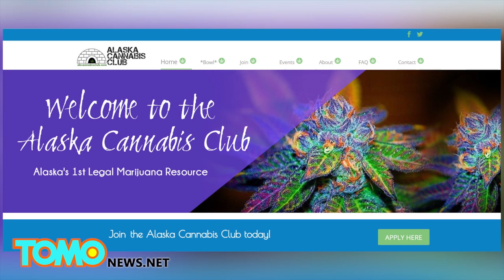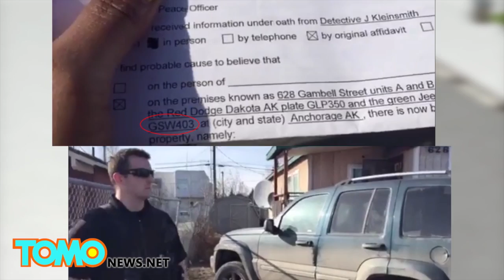RAID DANS UN CLUB DE CANNABIS: La police prend plantes, bongs et ordis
La police D’Anchorage en Alaska a saisi des ordinateurs et des plantes de cannabis dans un club réputé et privé, tenu par une ancienne journaliste télé.

Vous connaissez peut-être l’ancienne journaliste de KTVA, Charlo Greene, elle avait démissionné en directe live lors d’un journal l’an passé.

Lors de sa résignation spectaculaire et dramatique, Charlo a fait savoir qu’elle voulait poursuivre sa passion de toujours, ouvrir un club pour fumeur de cannabis en Alaska.

Le premier club en Alaska où des titulaires de cartes de santé pour le cannabis thérapeutique, pourront aller et s’enfumer la tête en paix.

Mais vendredi, la police répondu à des plaintes alléguants que des ventes illégales se faisaient à l’exterieur du club de Charlo.

Charlo a déclaré qu’une douzaine de policiers avait fait un raid chez elle et avait menacé d'arrêter tout le monde.

Ils "ont confisqué" des plantes, bongs et ordinateurs, pour soit disant avoir des preuves et s’en servir comme evidences.

Ils ont ensuite bloqué les roues de deux véhicules garés sur le parking du club, depuis, l’officier a prétexté que  l’une des voitures avait une mauvaise plaque d'immatriculation.

Charlo s’est également plainte que les officiers avaient presque tué son chien de compagnie.

Malgré l'enquête en cours, le club a quand même réouvert ses portes pour ses membres samedi.

En Alaska, posséder et fumer de l'herbe est récemment légal, mais la vente pour le bénéfice est toujours contraire à la loi.

TomoNews anime les nouvelles des plus divertissantes sur la toile.

Sur cette chaîne, vous pourrez voir les histoires les plus en vogue! qu’il s’agisse de potins, scandales, crimes des plus incroyables et bien plus encore! TomoNews est la chaîne pour rester au jus des actualités des plus insolites.